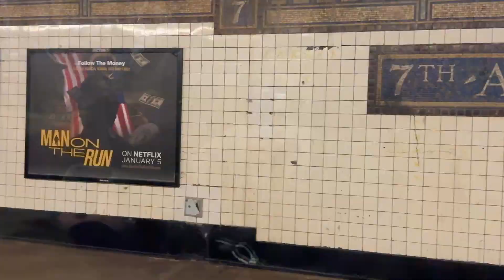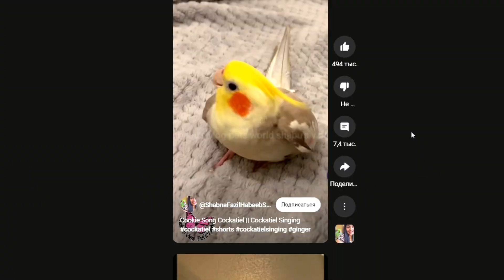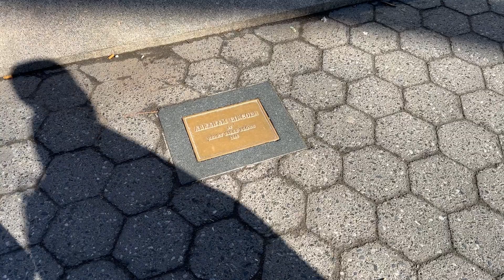Что снимать? Живу в деревне! Еду в город Нью-Йорк погулять по парку Юнион Сквер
Всем привет! Меня зовут Аня, я из Днепра, Украина. Выиграла грин карту в лотерее DV2020 и переехала жить в США в марте 2021. Сейчас живу в Нью-Йорке.

В июле 2023 года ко мне присоединился мой брат Олег, так что будет еще веселее 😉

В комментариях вы можете писать всё, что касается темы моего видео, а вот личные вопросы, советы, рекомендации, пожелании можете отправлять в инстаграм